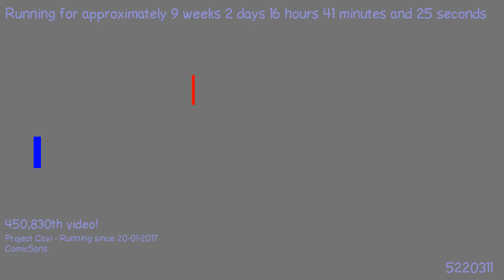1492341369 - Webdriver Cavi - H2